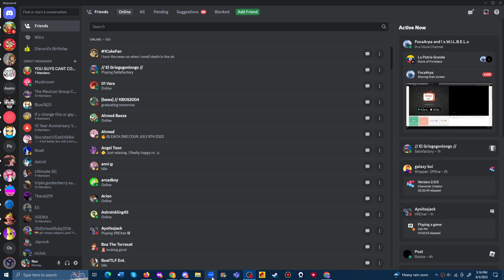The oof show: Season 7, Episode 13: Land.io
Another title: Land.io - Gameplay
This was recorded on June 3rd, 2023